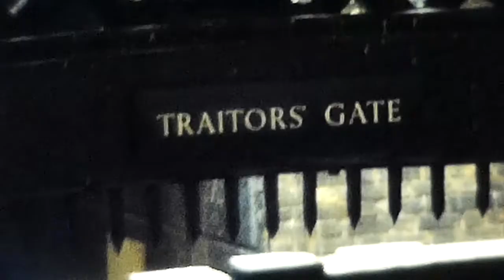Scotland Visit 1976 ackn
Visit to Scotland and London, England in 1976